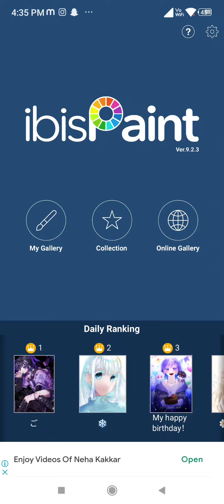how ot use ibis paint x app